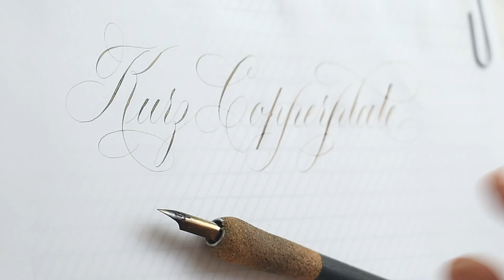Kurz kaligrafie ve stylu Copperplate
Dámy a pánové, je to tu! Usoudila jsem, že je ten správný čas se vrátit k pedagogice, a tak jsem vypsala kurz kaligrafie ve stylu Copperplate (anglická kurzíva). Kurz pořádám na platformě Naučmese.cz a v tuto chvíli je koncipován jako individuální. Proto z něho budou těžit jak úplní začátečníci, tak mírně pokročilí kaligrafové, náplň prostě přizpůsobím Vám na míru. Zaváděcí cena je až neslušně nízká, tak s přihlašováním moc neotálejte! Všechny informace ke kurzu najdete zde